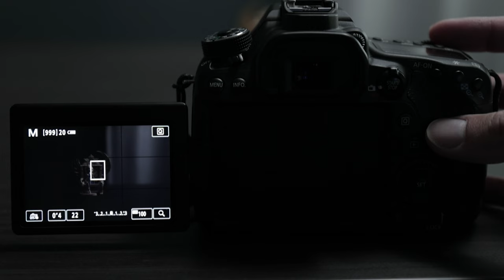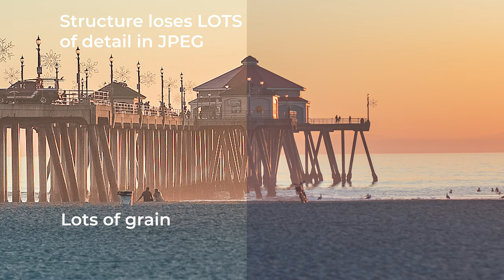Low Light Photography Made SIMPLE! 5 Tips!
Low light photography is difficult! You get grainy/shaky photos, harsh lighting if your flash doesn't fire in coordination with the right settings/environment-just to name a few of the hardest problems to deal with. In this video, you'll learn how to adjust for those conditions AND pick up some really cool techniques you can use while in low light, such as long exposure photography!

Ball Head

Main Camera
Second Camera
B-Roll Lens
All-around lens (used for 90% of my videos up till now!)
The latest lens I'm using
Action Camera (for diversifying shots, water shots)

🎒Favorite Bags:
ULTIMATE go-to carry!
Travel Bag
An organizer that keeps me SANE

🎬My Studio Setup:
Professional Studio Lights
AMAZING Lights
Cheap but clean lighting
Black vinyl wrapping for ANY surface
LED strip lights

🎥Mounting Options:
Kupo C-Stand (big)
Kupo C-Stand (small)
Kupo Grip Head
Kupo Boom Arm
Spigot to connect tripod head to Kupo Boom Arm
Tripod Head
Sandbags (they come empty, will need to fill with sand, rocks etc!)

🔊Sound Panels
Budget Mic Stand
Budget Tripod
📺Other videos I think you'll enjoy!